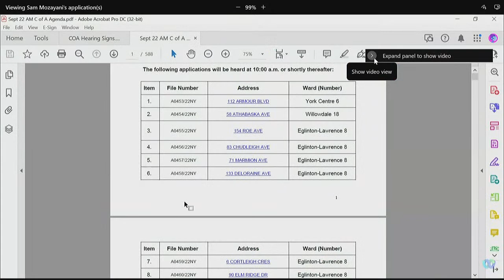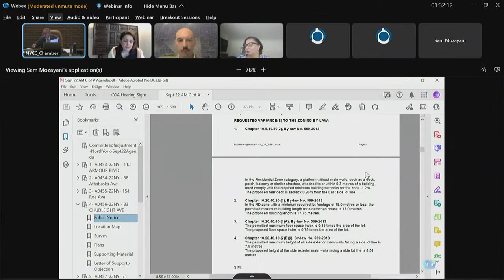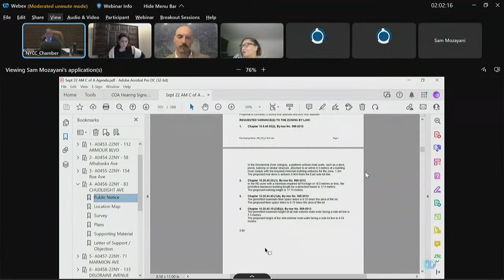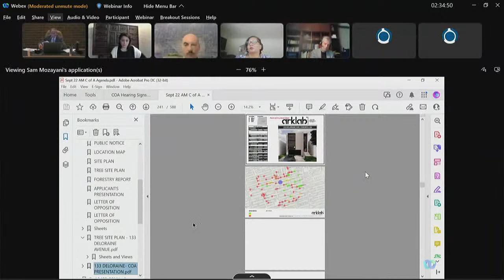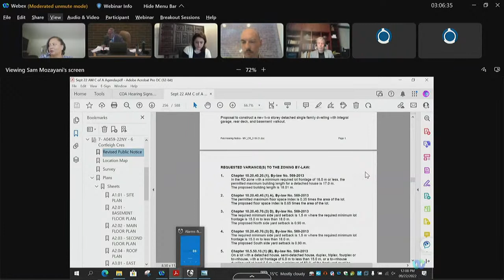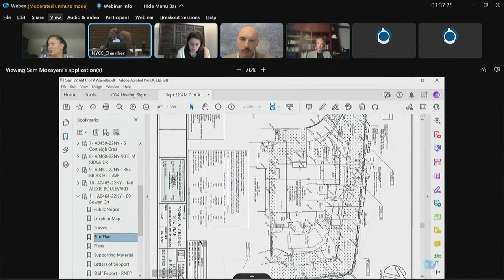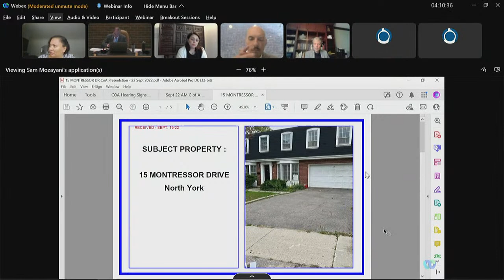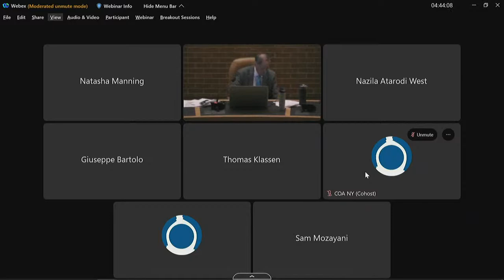Committee of Adjustment, Public Hearing, North York, September 22, 2022 (AM)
(AM Session) - Committee of Adjustment, Public Hearing, North York

Items:

#1 - A0453/22NY - 112 ARMOUR BOULEVARD - 00:16:48
#2 - A0454/22NY - 58 ATHABASKA AVENUE - 00:19:00
#3 - A0455/22NY - 154 ROE AVENUE - 00:23:30
#4 - A0456/22NY - 83 CHUDLEIGH AVENUE - 00:28:38
#5 - A0457/22NY - 71 MARMION AVENUE - 00:11:00
#6 - A0458/22NY - 133 DELORAINE AVENUE - 00:11:16
#7 - A0459/22NY - 6 CORTLEIGH CRESCENT - 01:40:10
#8 - A0460/22NY - 90 ELM RIDGE DRIVE - 02:11:06
#9 - A0461/22NY - 354 BRIAR HILL AVENUE - 02:29:56
#10 - A0463/22NY - 146 ALEXIS BOULEVARD - 02:32:10
#11 - A0464/22NY - 69 BOWAN COURT - 02:33:38
#12 - A0465/22NY - 73 DE VERE GARDENS - 02:41:10
#13 - A0467/22NY - 42 MCGILLIVRAY AVENUE - 03:01:05
#14 - A0468/22NY - 15 MONTRESSOR DRIVE - 03:16:59 (HELD), 03:20:01 (RESUMED)
#15 - A0469/22NY - 187 SHERWOOD AVENUE B - 03:17:00
#16 - A0470/22NY - 39 MCRAE DRIVE - 03:30:00
#17 - A0472/22NY - 370 GLENGROVE AVENUE WEST - 03:41:08